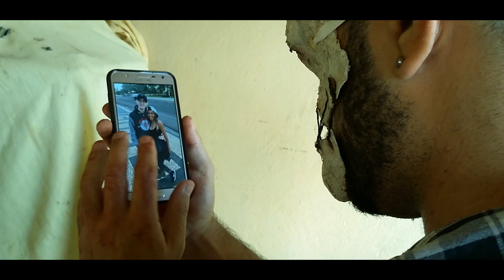"CHARLES" - CURTA METRAGEM DE TERROR (HORROR SHORT FILM) | Eu Bruno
Conheçam Charles, o terceiro personagem criado por mim que trago ao meu canal.
Espero que gostem e se inscrevam!